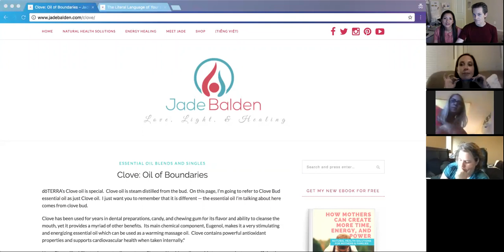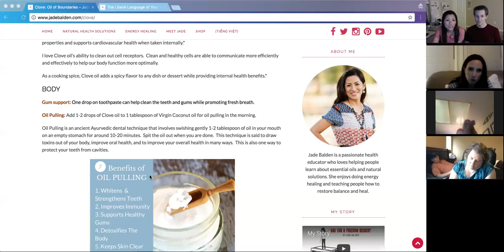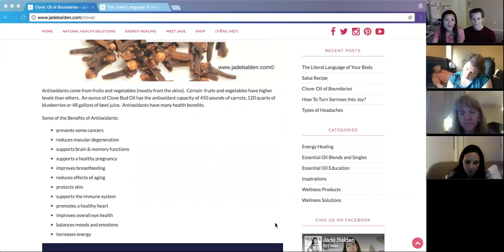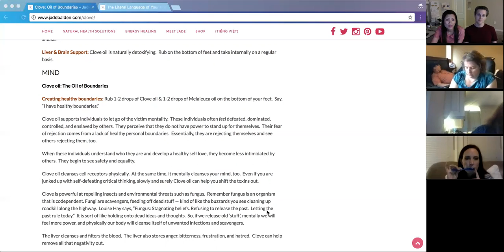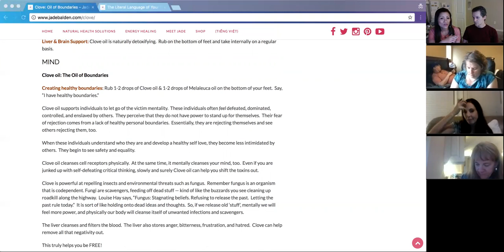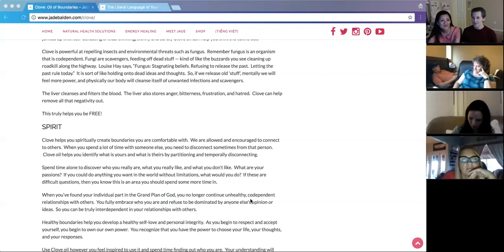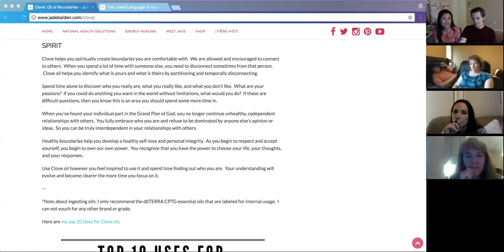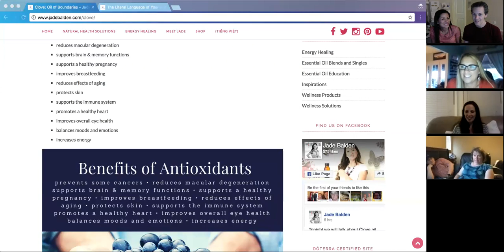Clove Bud Essential Oil